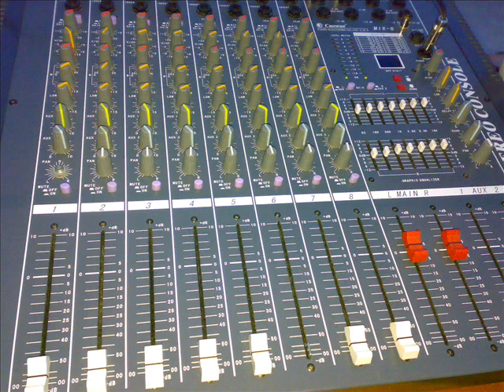DJ BEKO LIVE RMX SUPER TALLAVA MIGENA MRETJA E MUZIKES DJ CENA